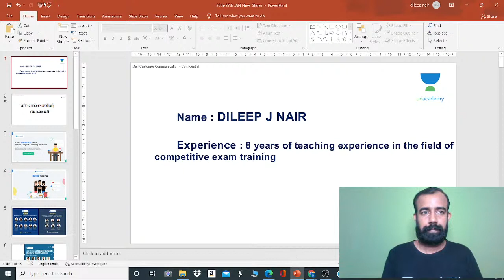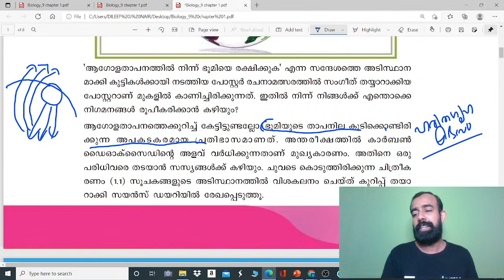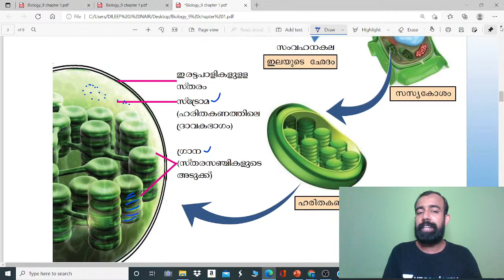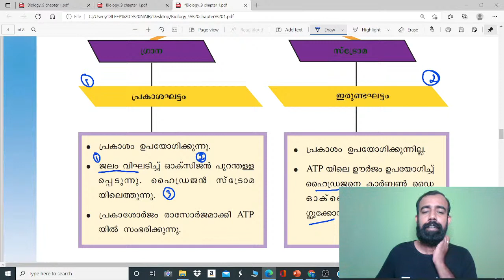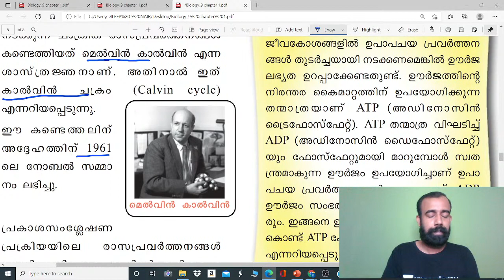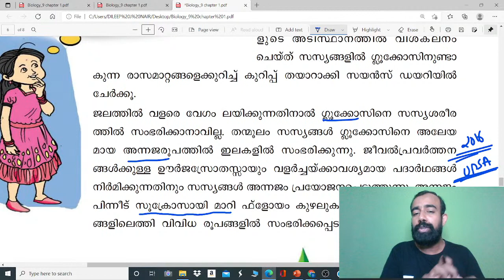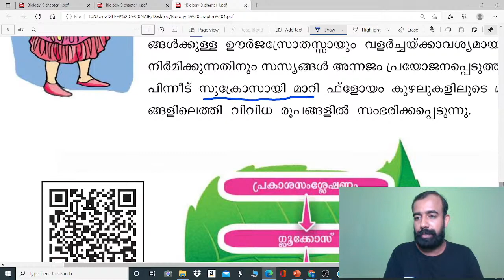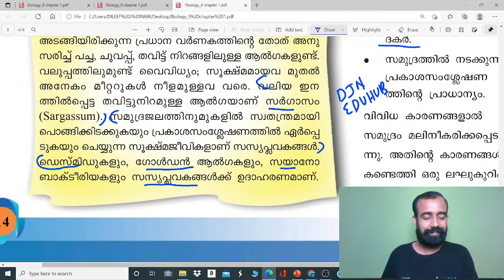🔴 LIVE SCERT SCHOOL TEXT 9th (ജീവമണ്ഡലത്തിന്റെ സംരക്ഷകർ )📚📝 | Dileep J Nair | Unacademy Kerala PSC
Today our awesome educator is going to help us crack our Kerala PSC with a quick revision of SCERT 9th text syllabus. So, let's get cracking!

The aspirants are advised to watch the entire video lecture for better understanding. The session will be conducted in Malayalam. The Video Lecture can be helpful for aspirants appearing for LDC, LGS, Degree Level Mains and other competitive examinations.

You can enrol to Unacademy Subscription and get the following benefits:
1. Learn from your favourite teacher
2. Dedicated DOUBT sessions
3. One Subscription, Unlimited Access to Live Online Classes and Videos
4. Real-time interaction with best-in-class teachers
5. You can ask doubts in live online classes
6. Limited students in each Class
7. Download the videos & watch them offline